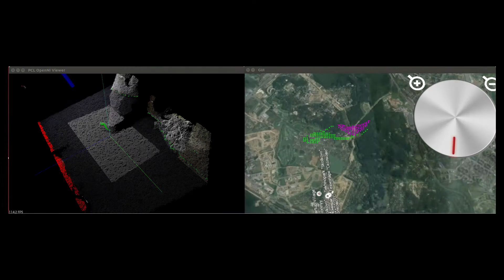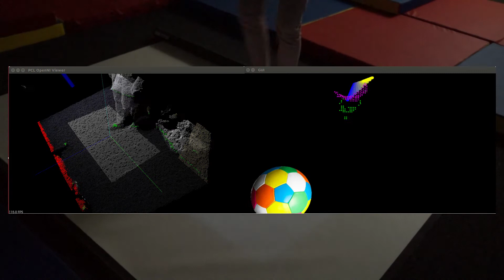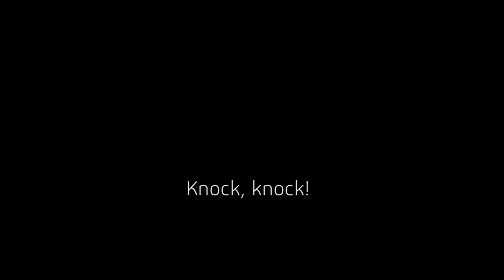LightAir: Smart Aumented Human-Drone Interaction. Laval Virtual Award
LightAir: a Novel System for Tangible Communication with Quadcopters using Foot Gestures and Projected Image
Mikhail Matrosov, Evgeny Tsykunov, Olga Volkova, Dzmitry Tsetserukou
Space CREI, Skolkovo Institute of Science and Technology, Skoltech, Russia

We propose a new paradigm of human-drone interaction through projecting image on the road and foot gestures. The proposed technology allowed to create a new type of tangible interaction with drone, i.e., DroneBall game for augmented sport and FlyMap to let a drone know where to fly. We developed LightAir system that makes possible information sharing, GPS-navigating, controlling and playing with drones in a tangible way. In contrast to the hand gestures, that are common for smartphones, we came up with the idea of foot gestures and projected image for tangible interaction. Such gestures make communication with the drone intuitive, natural, and safe. To our knowledge, it is the world’s first system that provides the human-drone bilateral tangible interaction.
The proposed technology allowed to create a new type of interaction with drone, i.e., DroneBall game for augmented sport and FlyMap to let drone know where to fly. During demonstration, users will experience the following applications. The developed technology potentially can have a big impact on the multi-modal communication and interaction with flying robots. LightAir suggests much more intimate, interactive, and immersive interaction with drones leveraging image projection and foot gesture recognition to make it tangible.